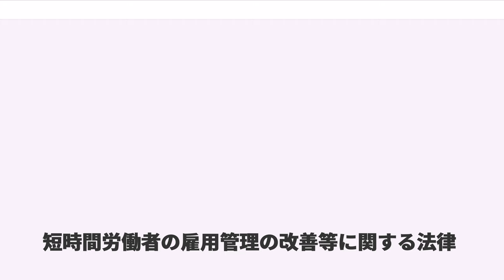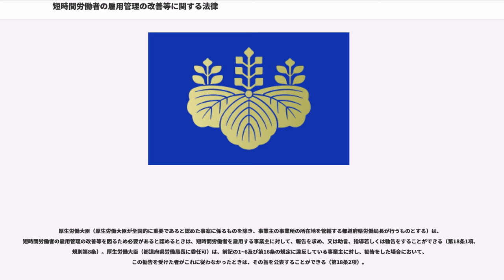短時間労働者の雇用管理の改善等に関する法律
短時間労働者の雇用管理の改善等に関する法律（たんじかんろうどうしゃのこようかんりのかいぜんとうにかんするほうりつ）は、短時間労働者の雇用管理等について定めた日本の労働法。通称は、パートタイム労働法やパート労働法など。

平成27年の改正により、事業主の責務が強化された一方で、短時間労働援助センターの規定は削除された。

本法の目的は、短時間労働者が少子高齢化の進展、就業構造の変化等の社会経済情勢の変化に伴い、短時間労働者の果たす役割の重要性が増大していることにかんがみ、短時間労働者について、その適正な労働条件の確保、雇用管理の改善、通常の労働者への転換の推進、職業能力の開発及び向上等に関する措置等を講ずることにより、通常の労働者との均衡の取れた待遇の確保等を図ることを通じて、短時間労働者がその有する能力を有効に発揮することができるようにし、もってその福祉の増進を図り、あわせて経済及び社会の発展に寄与することにある（第1条）。

本法でいう「短時間労働者」とは、1週間の所定労働時間が同一の事業所に雇用される通常の労働者1週間の所定労働時間に比し短い労働者をいう（第2条）。短時間労働者であっても特に適用を除外されない限り、本法のほか、労働基準法、労働契約法など労働各法の適用をあわせて受ける。

この法律は、国家公務員及び地方公務員（いずれも非常勤の者を含む）または船員職業安定法上の「船員」には適用しない（第29条）。

国は、短時間労働者の雇用管理の改善等について事業主その他の関係者の自主的な努力を尊重しつつその実情に応じてこれらの者に対し必要な指導、援助等を行うとともに、短時間労働者の能力の有効な発揮を妨げている諸要因の解消を図るために必要な広報その他の啓発活動を行うほか、その職業能力の開発及び向上等を図る等、短時間労働者の雇用管理の改善等の促進その他その福祉の増進を図るために必要な施策を総合的かつ効果的に推進するように努めるものとする（第4条1項）。地方公共団体は、前項の国の施策と相まって、短時間労働者の福祉の増進を図るために必要な施策を推進するように努めるものとする（第4条2項）。

厚生労働大臣は、短時間労働者の福祉の増進を図るため、短時間労働者の雇用管理の改善等の促進、職業能力の開発及び向上等に関する施策の基本となるべき方針（短時間労働者対策基本方針）を定めるものとする（第5条1項）。現在、平成27年度から平成31年度までの5年間を期間とする「短時間労働者対策基本方針(平成27年3月26日厚生労働省告示第142号) 」が策定されている。短時間労働者対策基本方針は、短時間労働者の労働条件、意識及び就業の実態等を考慮して定められなければならず、厚生労働大臣は、短時間労働者対策基本方針を定めるに当たっては、あらかじめ、労働政策審議会の意見を聴かなければならない（第5条3項、4項）。短時間労働者対策基本方針に定める事項は、次のとおりとする（第5条2項）。

厚生労働大臣は、第6条~第14条に定めるもののほか、第3条1項の事業主が講ずべき雇用管理の改善等に関する措置等に関し、その適切かつ有効な実施を図るために必要な指針を定めるものとする（第15条）。現在「事業主が講ずべき短時間労働者の雇用管理の改善等に関する措置等についての指針（平成19年厚生労働省告示第326号）」が告示されている。

事業主は、その雇用する短時間労働者について、その就業の実態等を考慮して、適正な労働条件の確保、教育訓練の実施、福利厚生の充実その他の雇用管理の改善及び通常の労働者への転換の推進に関する措置等を講ずることにより、通常の労働者との均衡のとれた待遇の確保等を図り、当該短時間労働者がその有する能力を有効に発揮することができるように努めるものとする（第3条1項）。

事業主の団体は、その構成員である事業主の雇用する短時間労働者の雇用管理の改善等に関し、必要な助言、協力その他の援助を行うように努めるものとする（第3条2項）。

事業主が、その雇用する短時間労働者の待遇を、当該事業所に雇用される通常の労働者の待遇と相違するものとする場合においては、当該待遇の相違は、当該短時間労働者及び通常の労働者の業務の内容及び当該業務に伴う責任の程度（以下「職務の内容」という）、当該職務の内容及び配置の変更の範囲その他の事情を考慮して、不合理と認められるものであってはならない（短時間労働者の待...